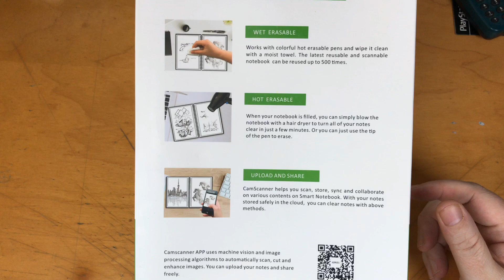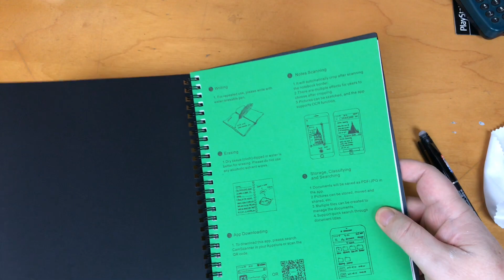NEWYES Smart Notebook (UNBOXING)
ATTENZIONE questo canale é di base utilizzato per creare materiale video originale per i miei social networks e il mio blog.

PRODOTTO NEL VIDEO:

★★NEWYES Smart Notebook★★

Nikon D3200

_________Oooo_
__oooO___(___)_